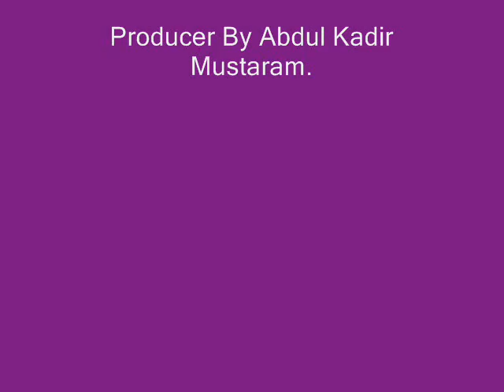Pop Dangdut Sumbawa (Lyric)_TOTANG GAMANA - Artis Ati Pingi-Producer Abdul Kadir Mustaram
Totang Gamana (Don't forget to remember me}/mudah2an dia teringat selalu , walaupun kita tinggal berjauhan namun cinta kita tetap abadi.

Lyric Totang Gamana

Tingi olat desa sia, Samin ku bau si bonga, Sia metanang ku gita, Metanang ku gita sia, Tili leng olat pitu rong, Rembin kelema kaseang.
Kaseang kau we rembin, Ola ku samolang mata, Lako sia tu do' tokal, Sia do' tokal aku do', Bulan sanompo tu bonga, Tu saling totang gamana.
Reff. Lamin mu totang si aku, Koat angkang ano siep, Mega malang nan si aku, Salam doa ku bae mo, Ku pesan no sila gina, Ku satotang ka biasa, Kabiasa ku ke sia, Mara tali ontar telu, Bau lona basala do'.